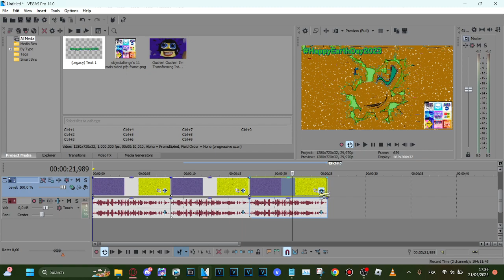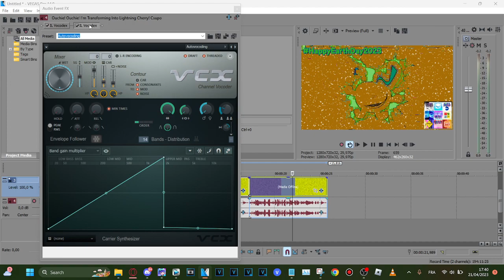How to make 3 Earth Day Themed Effects